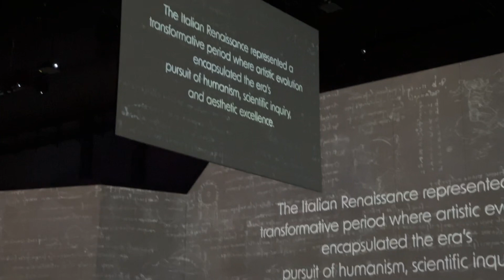da Vinci at The Lune